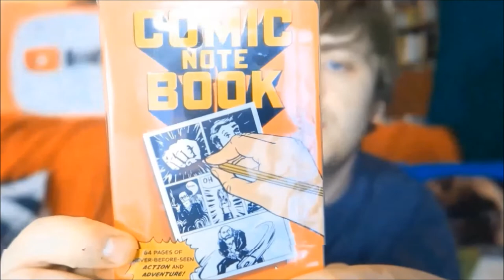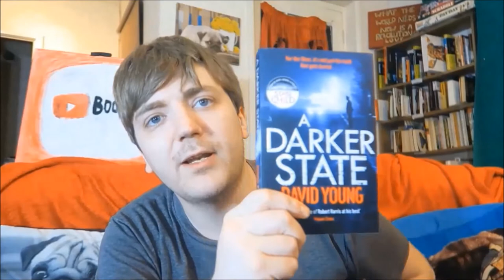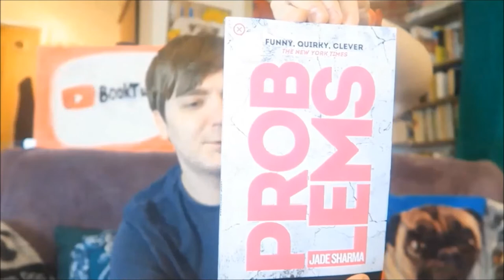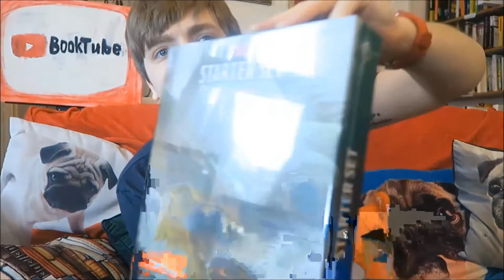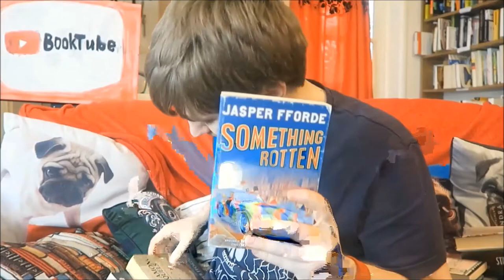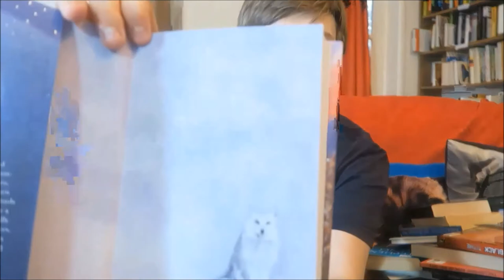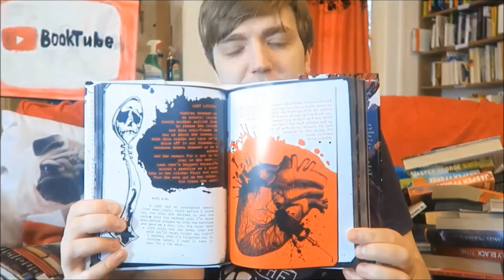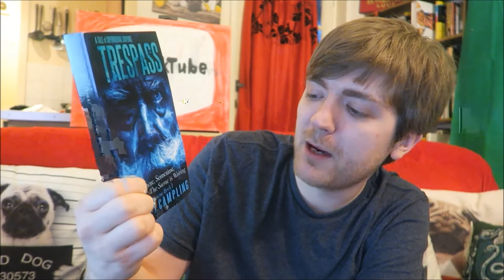January 2018 Book Haul [58 BOOKS, OOPS]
Here are all of the books that I got in January! Info etc. below!

BOOKS MENTIONED:
Ruth Ware - The Woman in Cabin 10
Terry Pratchett - Going Postal
Richard Branson - Losing My Virginity
Shug Hanlon - Xploration
Shug Hanlon - Ship-reX
Cassandra Claire - City of Ashes
Deborah A. Miller - Factory Farming
Brian Epstein - A Cellarful of Noise
David Young - A Darker State
Nick Hornby - Slam
Ruth Rendell - The Vault
Jade Sharma - Problems
John Green - Turtles All the Way Down
Cassandra Clare - City of Bones
Cassandra Clare - City of Ashes
Cassandra Clare - City of Glass
Cassandra Clare - City of Fallen Angels
Cassandra Clare - City of Lost Souls
Cassandra Clare - City of Heavenly Fire
Bill Bryson - Notes from a Big Country
George Orwell - Why I Write
J. P. Morris and J.A. Hazeley - The Ladybird Book of the Zombie Apocalypse
Dr. Seuss - Cattus Petasatus
Haruki Murakami - What I Talk About When I Talk About Running
Stephen Chbosky - The Perks of Being a Wallflower
Jasper Fforde - Something Rotten
Jasper Fforde - First Among Sequels
Ruth Ware - In a Dark Dark Wood
J. P. Morris and J.A. Hazeley - The Ladybird Book of Red Tape
Peter James - Twilight
Derek Landy - Skulduggery Pleasant: Playing with Fire
Andy Weir - The Martian
Stephen King - Revival
Bruno Vincent - Five Give Up the Booze
Alex James - Bit of a Blur
Jon Ronson - Them
Gillian Flynn - Dark Places
Holly Black - Tithe
Lauren St. John - The Snow Angel
R. J. Palacio - Wonder
John Steinbeck - Of Mice and Men
Alan Bennett - The Lady in the Van
Frank W. Abignale and Stan Redding - Catch Me if You Can
Bill Bryson - The Road to Little Dribbling
Nikki Sixx and Ian Griffins - Heroin Diaries
Stephen King - Finders Keepers
Andrew Hodges - Alan Turing: The Enigma
Mikey Campling - Tresspass

YOUTUBERS MENTIONED:
Todd the Librarian
Kitkatscanread
Damien Terriquez
Peter James
Graham Quigley
Fred Weasley Died Laughing
WhatCassRead